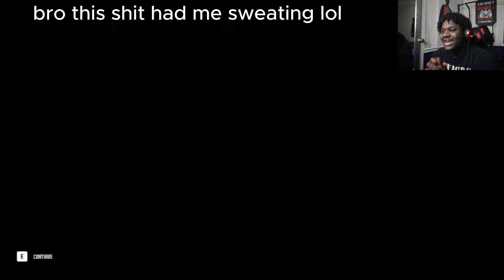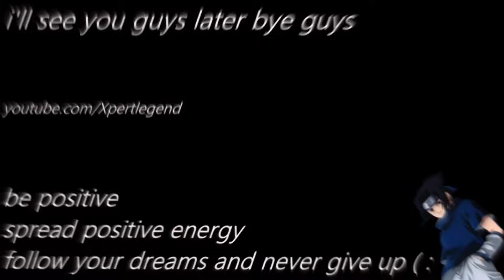THESE LIVING CREATURES ARE TERRIFYING!! | Those Nights at Fredbear's - Part 3